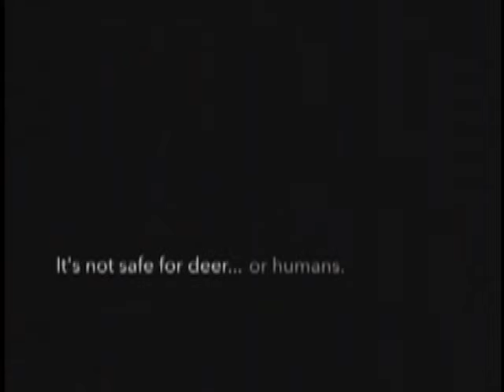The Verde Valley Experience September 03 Episode 37